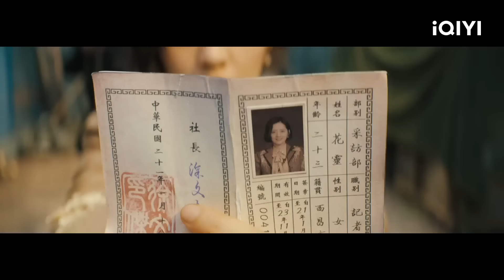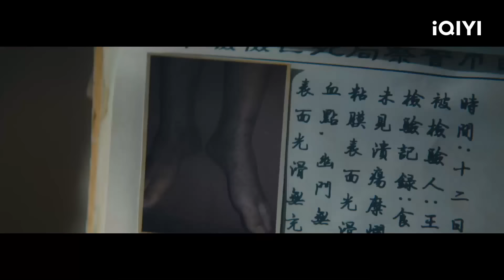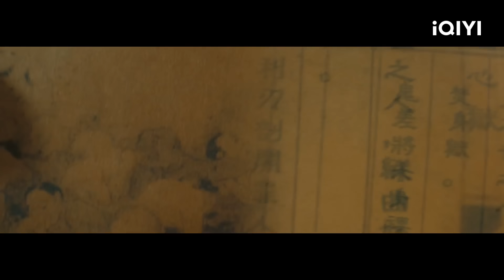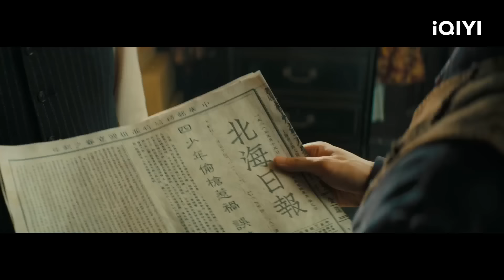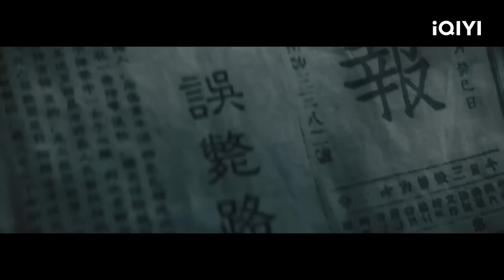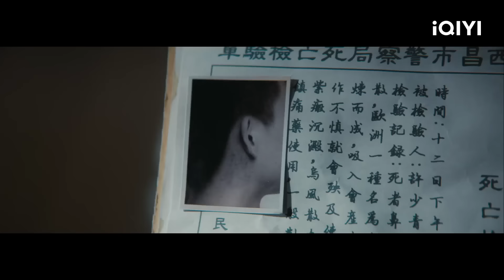【Multi Sub】《大幻术师2》/ The Great Illusionist 2 钱小豪大师归来 再续经典幻术之作【悬疑 玄幻 | 钱小豪 孙飞翔 | iQIYI大电影-欢迎订阅】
Chinese Movie 2023 | iQIYI MOVIE THEATER
 【内容简介】
1932年，北海市接连发生诡异凶案，警探龙聪在调查过程中，发现凶手假借鬼怪之名利用幻术杀人。最终，龙聪在女记者花灵的协助下，将凶犯绳之以法，但背后隐藏的真相却让他难以接受……